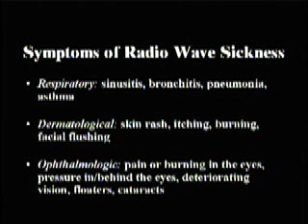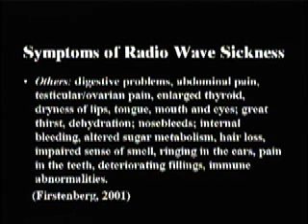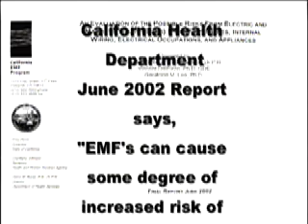elektrische vervuiling. deel 2 van 5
Electrical Pollution is all around us. Its in our home, our air, our water. Its around us as we go to school or work. It effects every facet of our life. This film takes a comprehensive look at the issue of Electrical Pollution and its health implications as well as what it is and cost effective solutions that would help everyone.